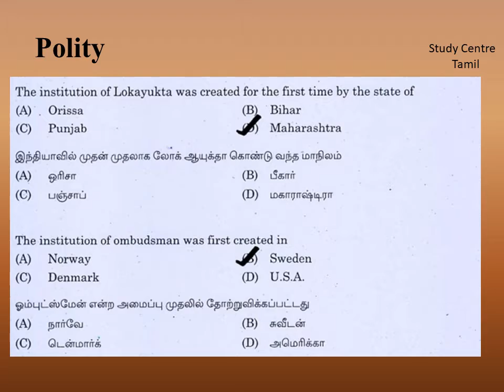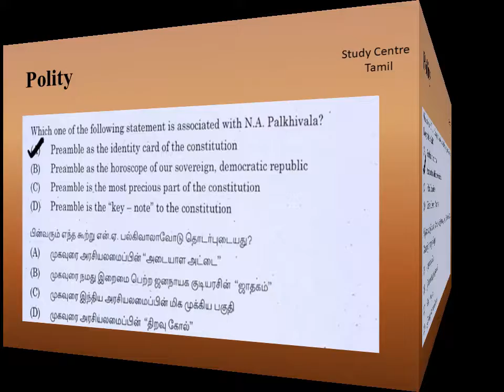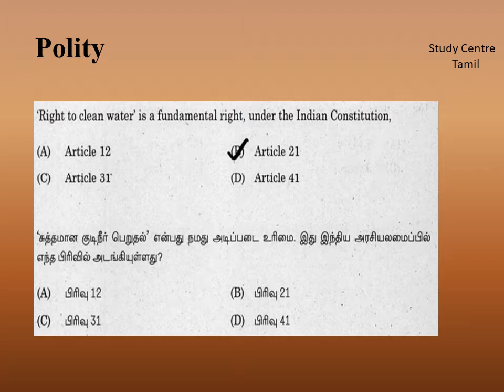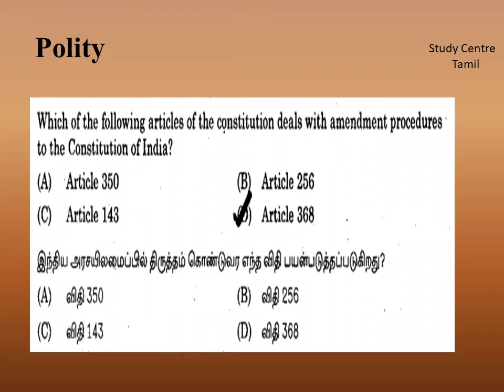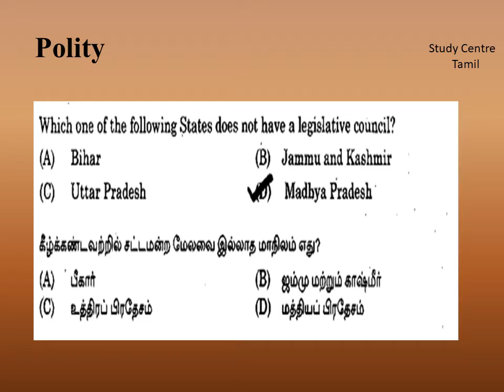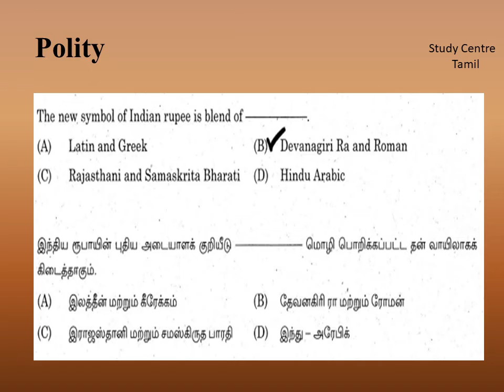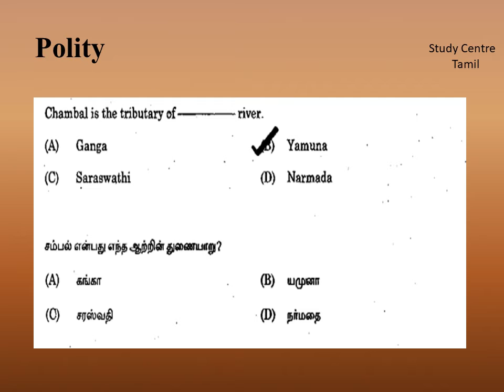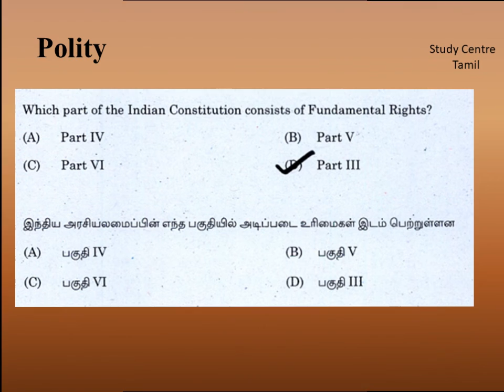Indian Polity -Previous Year Questions | TNPSC